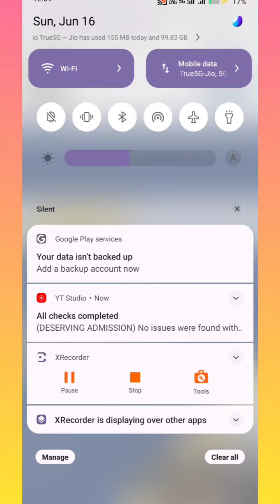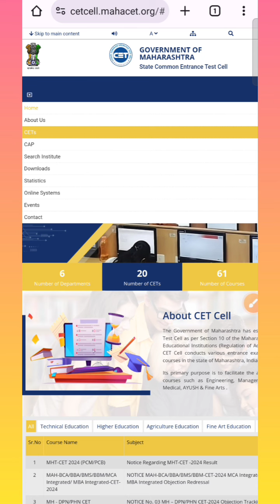HOW TO DOWNLOAD MHT-CET RESULT 2024 PCB & PCM, MAHARASHTRA CET RESULT LINK, DOWNLOAD YOUR CET RESULT